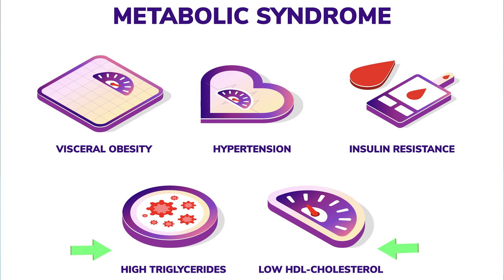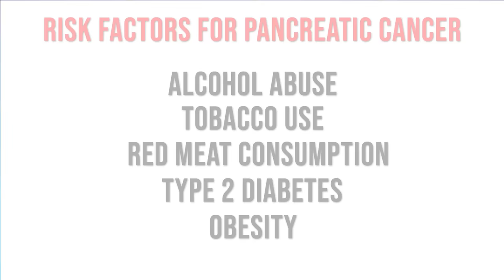Warning Signs of Pancreatic Cancer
Pancreatic cancer is a deadly disease that often goes undetected until it’s too late. In this video, we tell the harrowing story of George, a math major who ignored two warning signs of pancreatic cancer. We discuss risk factors for pancreatic cancer, including obesity, type 2 diabetes, and tobacco use. We also share warning signs to look out for, such as an upset stomach, weight loss, and decreased appetite. Early detection is key to treating pancreatic cancer, as it can increase the chances of survival. We highlight the importance of maintaining a healthy lifestyle, including a balanced diet and regular exercise, to reduce your risk of developing this devastating disease. We also discuss treatment options, such as chemotherapy and GLP-1 agonist medications such as Ozempic and Mounjaro.